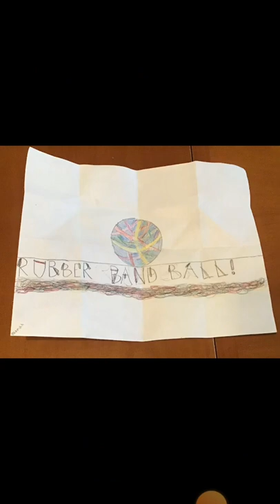Someone at the church gave me some rubber bands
Someone at the church gave me some rubber bands, so I made this rubber band ball out of them